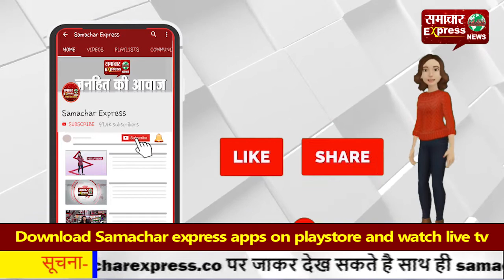बारामुला में उग्रवादियों का हमला, सेना का एक जवान घायल